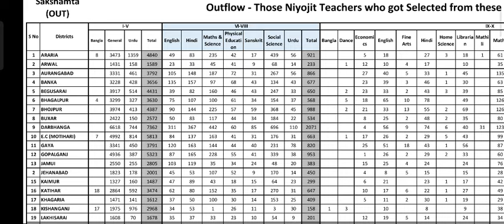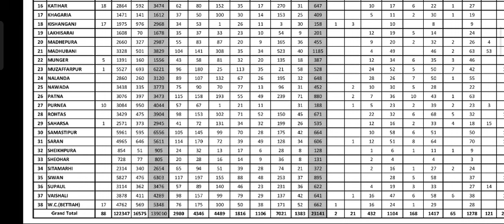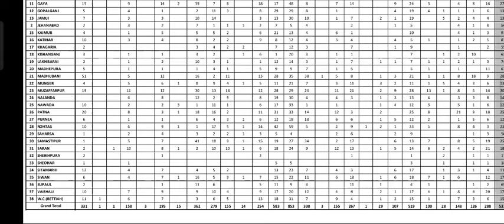सक्षमता पास शिक्षकों का डेटा हुआ जारी जानिए किस जिले से कितने शिक्षक हुए पास काउंसलिंग अपडेट